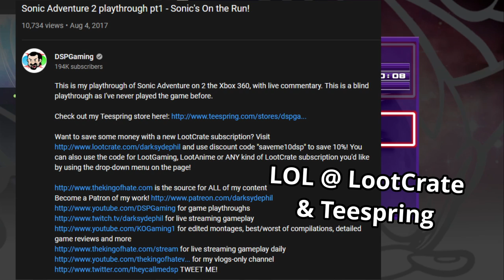DSSpeedrun - Sonic Adventure 2 (+ Shadow%)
There's a bug with an animation at the end of the video. I re-exported it three times and it's still there. I also forgot to bump up my bitrate for the recording because my old computer limits my streams to 720p. Nothing I could do!
Tractor Goose is committed to analyzing Internet gossip from a distance. Please keep your hands and feet in the ride at all times.
00:00 - goat laugh
1:18 - OMG Goose get on with it
10:16 - TIME